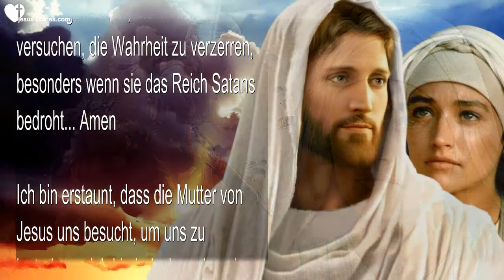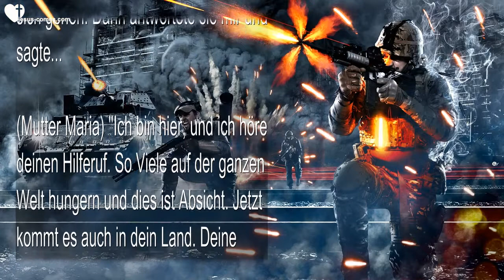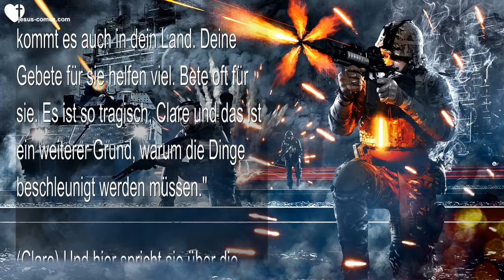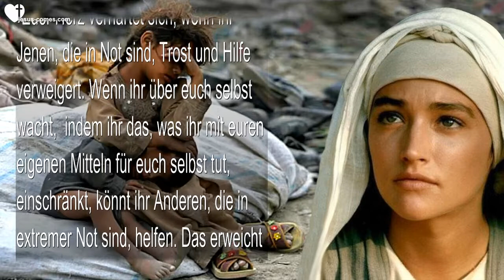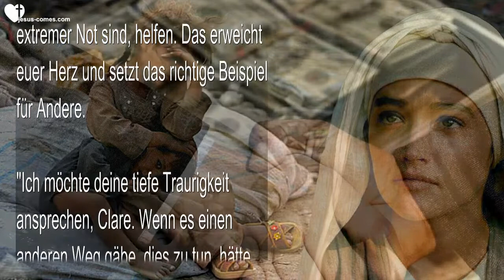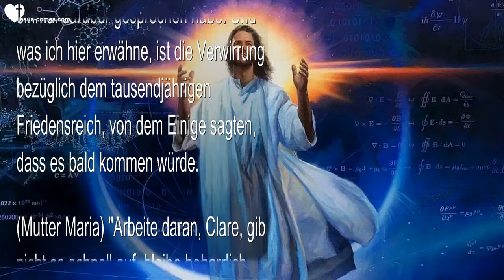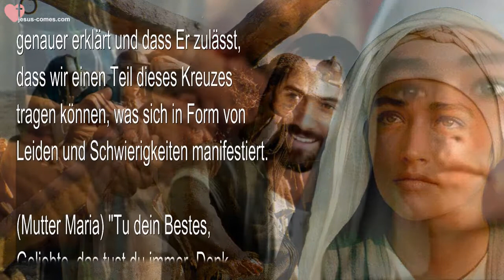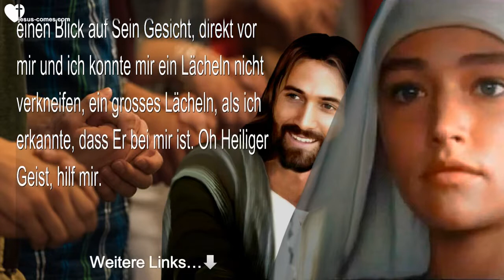Kriege & Hungersnöte Ein Dialog zwischen Mutter Maria & Schwester Clare ❤️ Liebesbrief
Kriege & Hungersnöte... Ein Dialog zwischen Mutter Maria & Schwester Clare

16. Juli 2021 - Worte von Mutter Maria & Schwester Clare

(Clare) Möge der Herr euch ein scharfes Urteilsvermögen und vollkommene Freiheit von den Lügen religiöser Geister gewähren, die immer versuchen, die Wahrheit zu verzerren, besonders wenn sie das Reich Satans bedroht... Amen

Ich bin erstaunt, dass die Mutter von Jesus uns besucht, um uns zu instruieren. Ich bin jedoch noch mehr erstaunt darüber, dass ich kaum den Unterschied zwischen ihren und den Worten des Herrn erkennen kann. Es muss daran liegen, dass ihr Herz so vollkommen eins ist mit Seinem. Etwas an ihr ist Ihm einfach so ähnlich. Aber ich kämpfe gerade gegen einen Dunstschleier, ich kann kaum etwas hören und sehen und ich weiss nicht, ob dies die Opposition der Feinde Christi ist - oder meine eigenen Unzulänglichkeiten. Aber ich weiss, dass ich unserem Herrn vertrauen kann, dass Er mich auf die andere Seite bringen wird und dass Er euch korrekte Botschaften zukommen lässt.

Ich vermisse es einfach sehr, Ihm nahe zu sein. Es gab ein paar Momente, wo wir zusammen getanzt haben und wo Er mich gehalten hat, das war so kostbar. Ich würde gerne an jene Orte zurückkehren, sie sind sehr nährend und stärkend.

Nun, so viele schreckliche Kriege und Hungersnöte werden entfesselt. Nigeria, Indien, Haiti, Kuba und Südafrika. Ich glaube, um den Marxismus einzuführen und der Erde die Freiheit zu nehmen. Bitte liebe Familie, betet für sie, betet. Ich habe während des Rosenkranzes die Mutter Gottes angefleht, mir zu helfen, klar hören zu können. Mein Herz ist so schwer ob all der Dinge, die vor sich gehen. Dann antwortete sie mir und sagte...

(Mutter Maria) "Ich bin hier, und ich höre deinen Hilferuf. So Viele auf der ganzen Welt hungern und dies ist Absicht. Jetzt kommt es auch in dein Land. Deine Gebete für sie helfen viel. Bete oft für sie. Es ist so tragisch, Clare und das ist ein weiterer Grund, warum die Dinge beschleunigt werden müssen."

(Clare) Und hier spricht sie über die Entrückung.

(Mutter Maria) "Mit jedem Tag, der vergeht, leiden und sterben mehr von diesen Unschuldigen an Krankheiten und Hunger. All dies wurde von Jenen, die die Welt regieren, im Voraus geplant. Sie haben keinerlei Mitgefühl mit irgend Jemandem ausserhalb ihrer eigenen Kreise. Verzweifle nicht, deine Gebete sind effektiv und sie bringen Jenen Trost, die keinen Trost bekommen. Dies ist ein weiterer Grund, warum ihr alle Vorbilder sein solltet in Sachen Mässigung und Bescheidenheit, damit euch Niemand beschuldigen kann, von den Armen zu stehlen.

"Die Armen sind das Geschenk Gottes an euch. Wenn ihr sie tröstet, wird der Herr dadurch selbst getröstet. Versäumt nie, ein gutes Werk zu tun, wann immer ihr könnt. Jede Kleinigkeit, die ihr tut, bringt Ihm grosse Freude und Erfüllung und zeigt, dass ihr in der Tat Kinder eures himmlischen Vaters seid.

"Euer Herz verhärtet sich, wenn ihr Jenen, die in Not sind, Trost und Hilfe verweigert. Wenn ihr über euch selbst wacht,  indem ihr das, was ihr mit euren eigenen Mitteln für euch selbst tut, einschränkt, könnt ihr Anderen, die in extremer Not sind, helfen. Das erweicht euer Herz und setzt das richtige Beispiel für Andere.

"Ich möchte deine tiefe Traurigkeit ansprechen, Clare. Wenn es einen anderen Weg gäbe, dies zu tun, hätte Jesus ihn bereits gefunden. Doch die Schichten der Korruption reichen so tief hinein in diesem Land, wie im Rest der Welt, dass die Zeit nun gekommen ist, um mit der Reinigung des Planeten Erde zu beginnen."

(Clare) Mutter, ich verstehe nicht, wie dieses herrliche neue Zeitalter kommen kann, von dem Alle reden, während all dies vor sich geht und wir wissen, dass auch wir für die Zerstörung anvisiert werden.

(Mutter Maria) "Man hofft auf das Beste, man tut, was man kann und wartet den Rest ab. Ihr habt einen guten Führer mit Präsident Trump und er hat gute Entscheidungen getroffen.